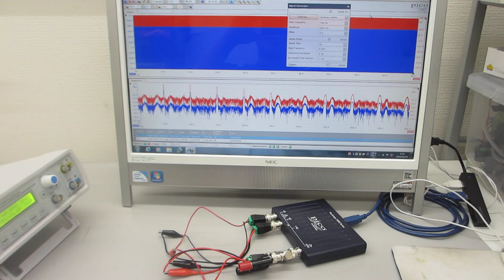超音波プローブの開発・製造技術（超音波システム研究所）